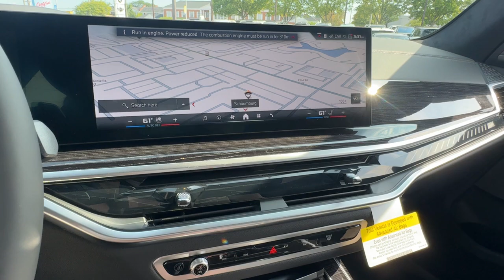2025 BMW X7 M60i Schaumburg, Arlington Heights, Mount Prospect, Elk Grove Village, Bartlett, Ch...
New 2025 BMW X7 M60i available at Patrick BMW located in 700 E Golf Rd., Schaumburg, IL, 60173.
Stock#: X025188 - VIN#: 5UX33EM08S9X66793

Get into a car with value, the   2025  BMW X7. This striking X7 delivers legendary engineering, family-friendly spaciousness , high-end comfort, and practical versatility. Serene, smooth, and satisfying, this impressively capable vehicle exceeds all expectations.
, Apple Carplay®/Android Auto®, Head-Up Display, Pre-Collision System, Wireless Charging Station, Lane Departure Warning, Panoramic Roof, Keyless Entry, Moonroof, Navigation System. Get the comfort and security your family deserves in this remarkably well-designed X7. Our team will give you an outstanding test drive experience. Stop in today!